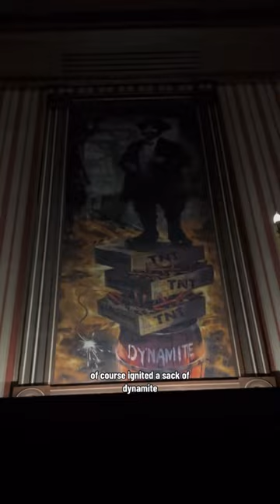A Haunted Mansion Disappointment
May we all have such hope 💍😂

It’s likely that Barry Claude is a subtle tribute to Claude Coats, one of the many Imagineers who worked on the original Haunted Mansion. Claude was 6’ 6” and one could say he was as big as a bear (but he was more like a teddy bear in nature). Walt Disney was once driving one of the pony-sized stagecoaches through Disneyland asking if anyone wanted a ride. He refused Claude Coats, though, saying that he’s “ruin the scale” with his size 😂

If you’ve been to Tokyo DisneySea and think that the name George Hightower sounds familiar, that’s because he is related to Harrison Hightower, owner of the Tower of Terror there. Which makes sense since they are both in real estate investments.

One of my favorite details of the US versions of the Haunted Mansion is how Constance Hatchaway gains wealth with each suitor, adding a string of pearls tonher portrait with each new marriage. I also love how the disappearing heads are reminiscent of a trend in early Victorian photography where people would make themselves appear headless 😂